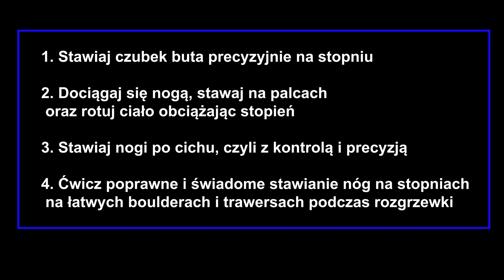Podstawy techniki wspinaczkowej odc. 1 Precyzyjne stopnie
Juhu pierwszy odcinek z techniki wspinania
Będzie krótko i na temat tak żeby wygodnie było sobie wejść w playliste albo obejrzeć dany filmik jeszcze raz
Póki co totalne podstawy ale będziemy się zagłębiać we wszystkie tajniki wspinanie
Seria co dwa tygodnie niedziela rano!
elko